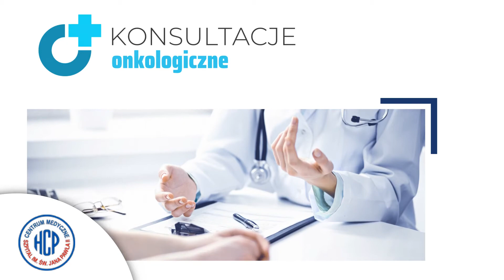Lekarz Poznań Centrum Medyczne HCP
Centrum Medyczne HCP działa w Poznaniu od 2000 roku. Zajmujemy się leczeniem, diagnostyką, rehabilitacją i konsultacjami medycznymi.

W naszym centrum zapewniamy pomoc medyczną w wielu dziedzinach. Posiadamy 12 oddziałów specjalistycznych oraz 30 poradni i pracowni. Nasze usługi obejmują takie dziedziny, jak anestezjologia i intensywna terapia, chirurgia ogólna, leczenie ran przewlekłych, choroby wewnętrzne, kardiologia, neurologia i udary, onkologia kliniczna i chemioterapia, a także urologia i radioterapia.

Centrum jest zaopatrzone w ultrasonograf, rezonans magnetyczny, tomografię komputerową emisyjną oraz komorę hiperbaryczną. Wykonujemy badania RTG, USG, EKG, EEG, tomografię komputerową, rezonans magnetyczny i badania kliniczne, jak również liczne badania laboratoryjne. Prowadzimy też szpitalny oddział ratunkowy.